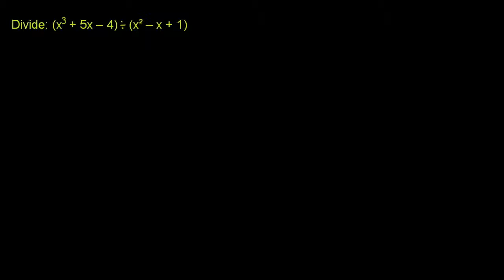Divisão de polinómios com resto - Khan Academy em português (10º ano)